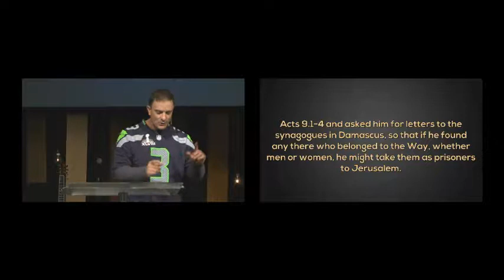Ignite: A Damascus Road Experience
Pastor Brandon teaches from the book of Acts and Saul's experience on the road to Damascus.